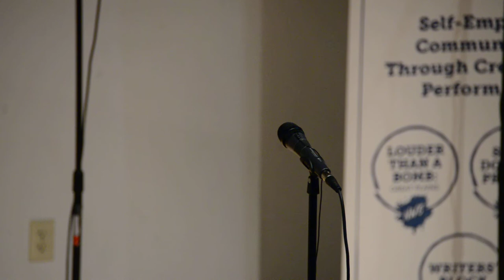Louder Than a Bomb Great Plains, 2017, Semi-Final 4